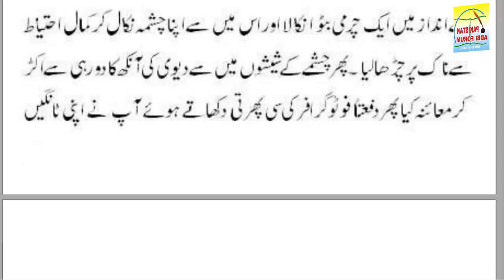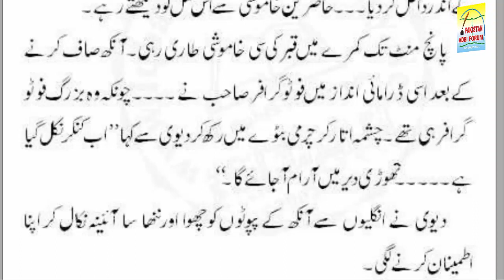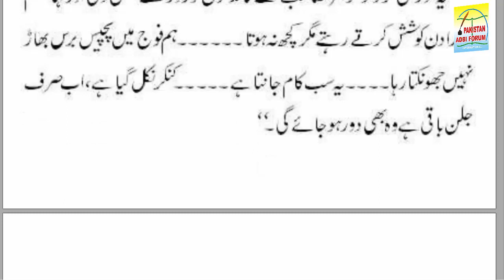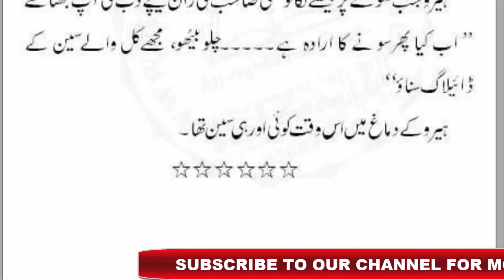Actress Ki Aankh | Afsana | Sa'adat Hasan Manto | Manto k 100 afsanay | Pakistan Adbi forum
Hi Friends,
We offer videos related to literature and interesting information.
پاکستان ادبی فورم اپنے ناظرین کے لیے معروف ادیبوں اور شاعروں کے فن پارے ویڈیو کی شکل میں پیش کرتا ہے۔
اس ویڈیو میں ہم  سعادت حسن منٹو کی کتاب "منٹو کے 100 بہترین افسانے" سے ان کا ایک افسانہ پیش کر رہے ہیں۔